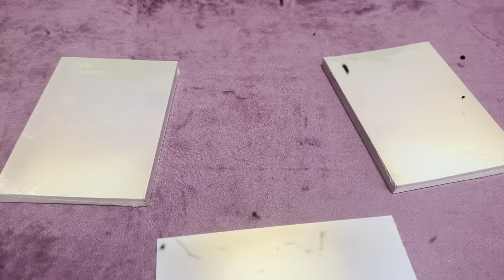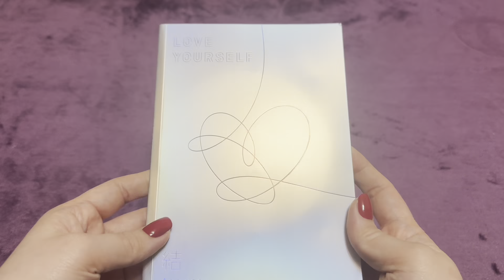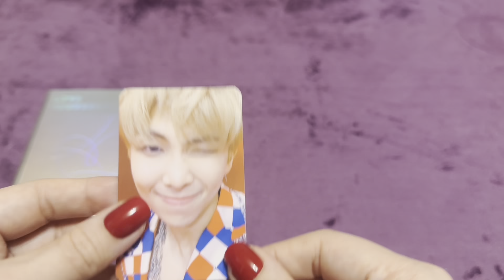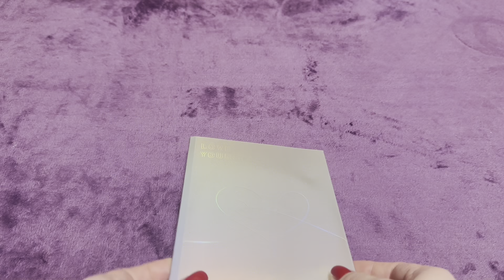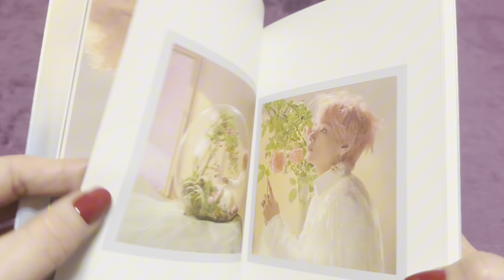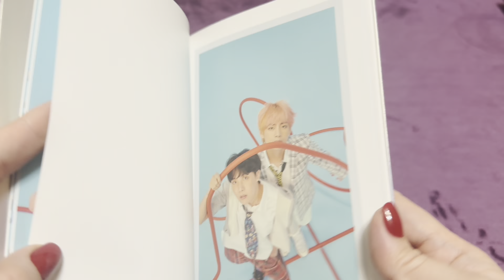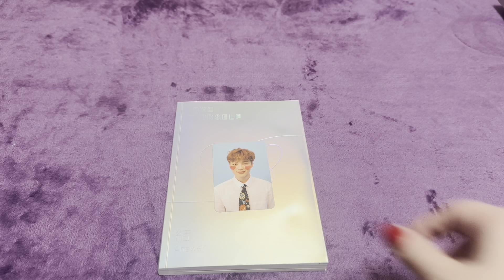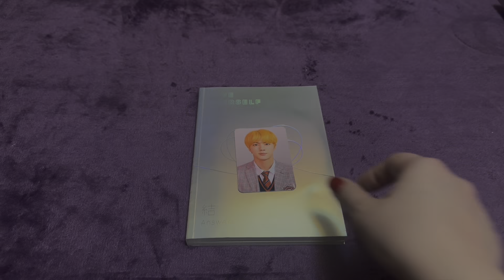BTS (방탄소년단) Love Yourself:Answer [UNBOXING] all 4 versions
💟APOBANGPO💟